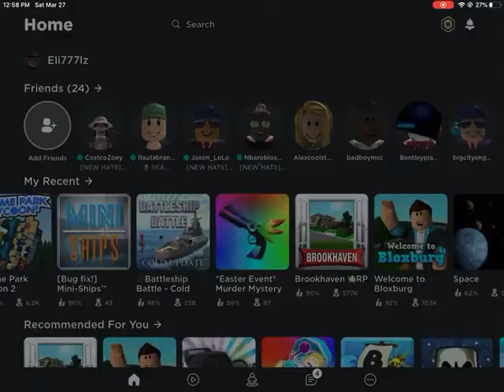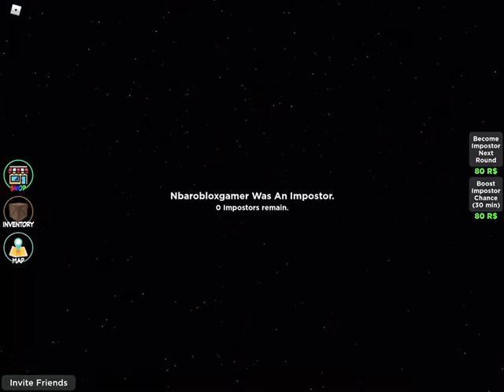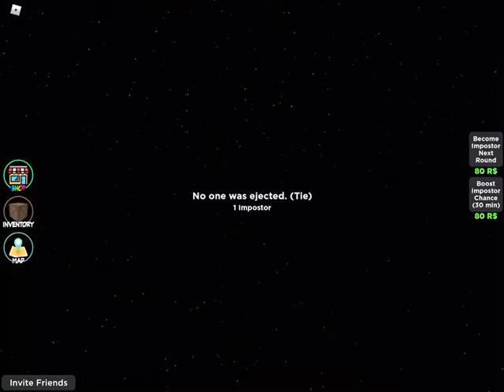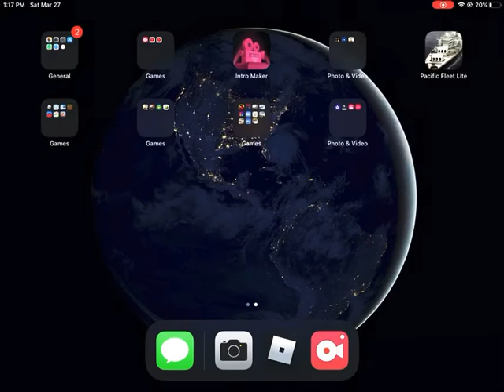Among us with Maya Danilo and Jax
Amongst us with Maya Jaxon and Nilo